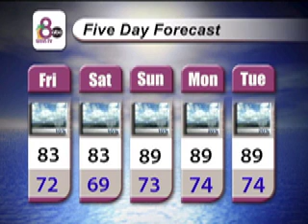7-11-14 WSVI-TV Channel 8 News